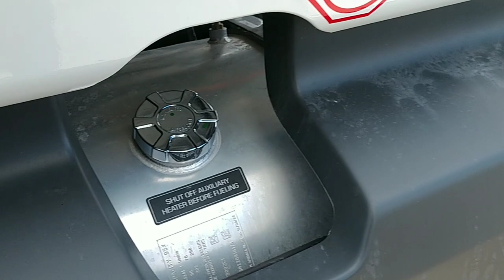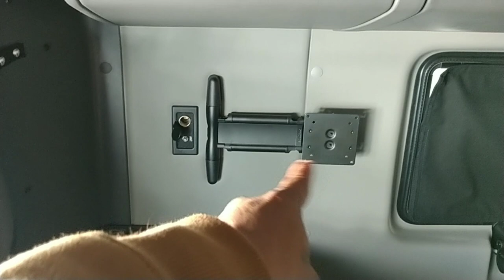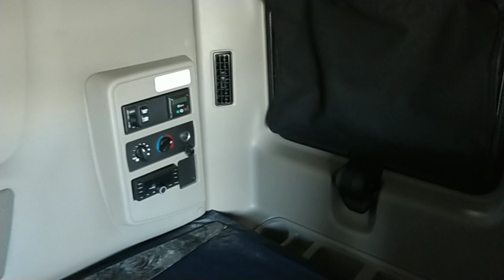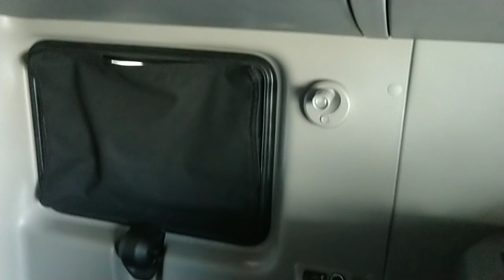Que paso con el otro Camion?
Les mostramos lo que nos va  a tocar que manejar.